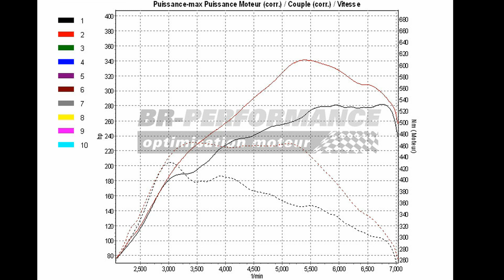Reprogrammation Moteur KTM X-Bow R 2.0 TFSI 300hp @ 341hp par BR-Performance